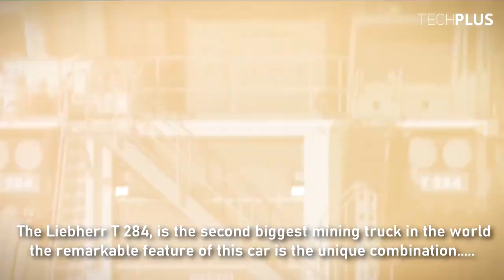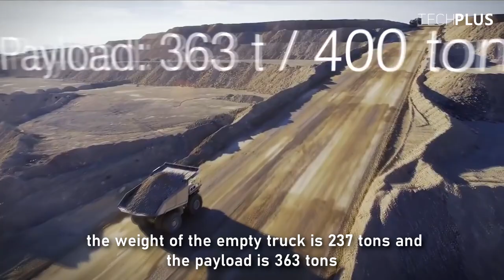9 Most Amazing Largest Dump Trucks And Trailers You Have To See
In todays video we will show you some largest truck and trailers around the world.